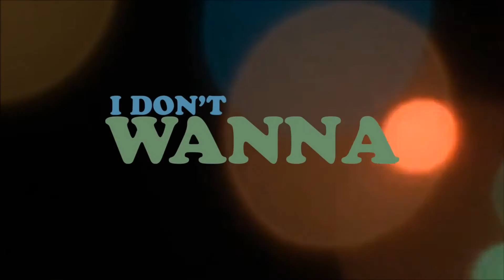Kelly Rogers- Bulletproof (She's So Heavy)- Lyric Video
Bulletproof (She's So Heavy)
Written By: Kelly Rogers
From the E.P. 'Once A Dreamer...'

Produced By: Jeff Babineau
Engineered and Mixed By: Dave Mompean

Kelly Rogers- Vocals, Guitar
Jeff Babineau- Lead guitar
Walt Dizzy- Bass
Drums by Rob Fenley